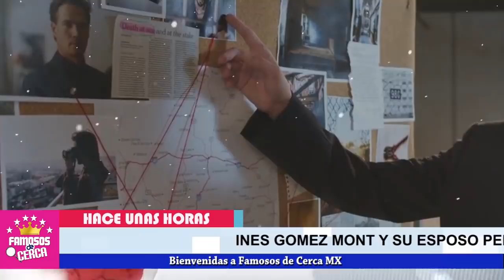🤫🤫 𝗧𝗘 𝗖𝗨𝗘𝗡𝗧𝗢 Como Paso de Ser Un 𝗗𝗼𝗻 𝗡𝗮𝗱𝗶𝗲 a Un 𝗔𝗖𝗔𝗨𝗗𝗔𝗟𝗔𝗗𝗢 𝗠𝗜𝗟𝗟𝗢𝗡𝗔𝗥𝗜𝗢 El Esposo De Ines ⛔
Sale a La Luz Como Logro el esposo de Ines Gomez Mont HACERSE DE TANTA RIQUEZA Despues de no tener nada.

 BIENVENIDOS!!!

 Juanci Claro: Decir a mi papá que me consiga una muleta
Los extravagantes lujos de Inés Gómez Mont,La buena vida de Inés Gómez Mont,INÉS GÓMEZ MONT DESPILFARRA DINERO EN PARRANDAS - GALILEA Y SUS AMISTADES RAT4S,Galilea Montijo habla de la orden aprehensión de Inés Gómez Mont,Se burla en redes!! Inés Gómez Mont presume sudadera de 250 mil, redes muestran descontento por...,La Triste Historia de Ines Gomez Mont | ascenso y caída
"farandula"
"cantantes"
"actores"
"chismes actores"
"chisme en vivo"
"elisa beristain"
"elisa beristain chisme en vivo"
"chisme en vivo elisa beristain"
"javier ceriani"
"javier ceriani chisme en vivo"
"chisme en vivo javier ceriani"
"chisme espectaculos"
"espectaculos"
"ines gomez mont"
"inez gomez mont"
"ines gomes mont"
"ines gomez montt"
"investigacion"
"detenida"
"orden de aprehension"
"orden de aprehension en el sistema penal acusatori"
escandalos
De primera mano
noticias
famosos mexicanos
mexico
el gordo y la flaca
estados unidos
farandula 2021
entretenimiento
farandula mexicana
chismes de famosos 2021
ventaneando
famosos
un nuevo dia
espectaculo
Hoy
¿Qué hizo Inés Gómez Mont?
¿Quién es Inés Gómez Mont?
¿Cuál es la edad de Inés Gómez Mont?
¿Quién es el novio de Inés Gómez Mont?

FISCALIA LIBERA 10 ORDENES DE INVESTIGACION EN LOS IMPLICADOS DEL CASO DE INES GOMEZ MONT